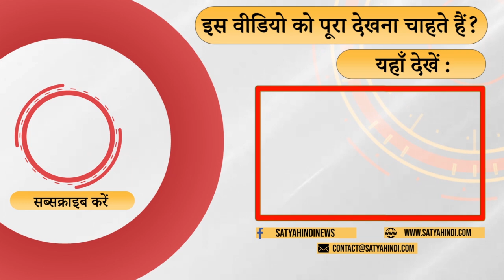Is narrow politics imposing intolerance on society?। RELIGIOUS VIOLENCE । ATTACK ON INTELLECTUALS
धार्मिक-जातीय समुदायों की भावनाएं इतनी ज़्यादा क्यों आहत हो रही हैं? क्या ये नस्लवाद सोच की उपज है? आख़िर ये आहत भावनाओं का नरैटिव कहाँ निर्मित हो रहा है? इस नरैटिव का एजेंडा क्या है और इससे कौन से ख़तरे खड़े हो रहे हैं? सामाजिक कार्यकर्ता राम पुनियानी की टिप्पणी.

Why are the sentiments of religious-ethnic communities getting hurt so much? Where is the narrative of hurt feelings getting created? Pro. Ram puniyani's comment.